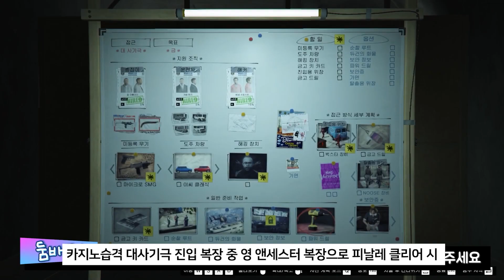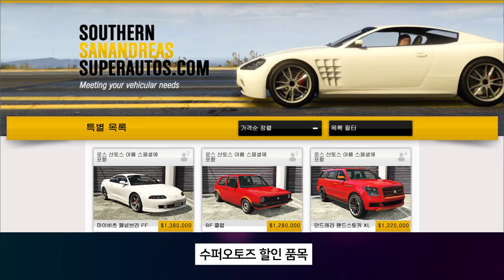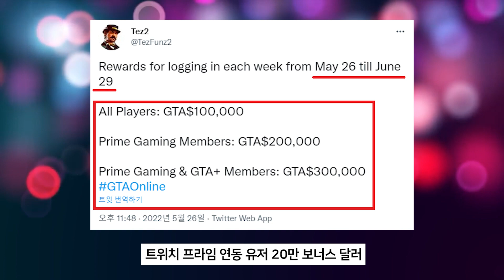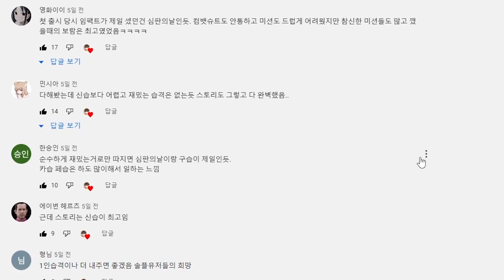★ GTA5 주간업데이트 6월 3주차 : 크리거 40% 할인, 퓨리아, X80프로토, 방탄구루마 무료, 오피스 차고, 창고 기냥 이번주 너무 많아요!! 꼭 접속하세요~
00:00 intro
00:06 6월2주차 할인
01:08 워스톡 할인
01:13 레전더리 할인
01:41 크리거
02:12 X80 프로토
02:39 퓨리아
03:10 수퍼오토즈 할인
03:20 방탄구루마
03:42 부동산 할인
04:01 오피스 차고
04:26 엘리타스 할인
04:37 달러 경험치 이벤트
04:55 럭키휠 보상
05:04 경품이동수단
05:15 무료시승차량
05:23 타임트라이얼
05:29 특별할인품목
05:51 outro

2022년 6월 3주차 GTA5 주간업데이트 입니다